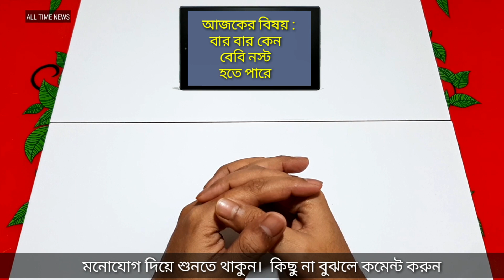গর্ভাবস্থায় বার বার যে কারণে সন্তান নস্ট হতে পারে। Pregnancy Tips । Bangla Health Tips